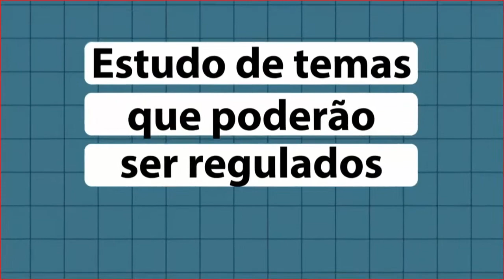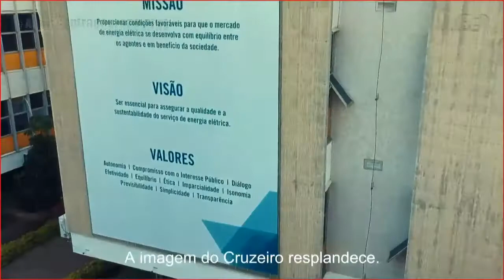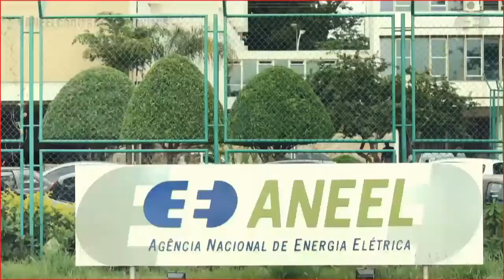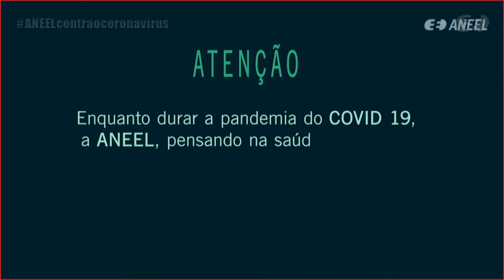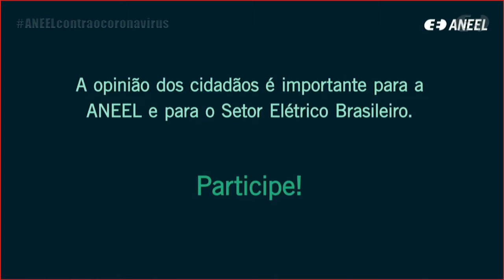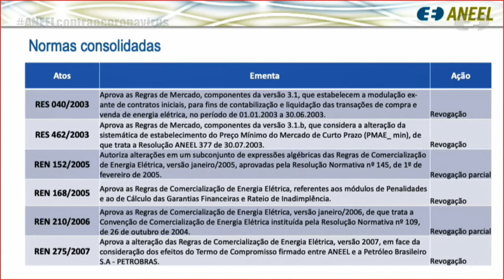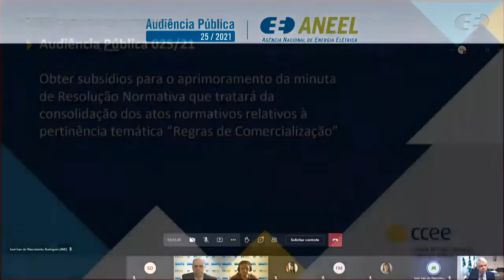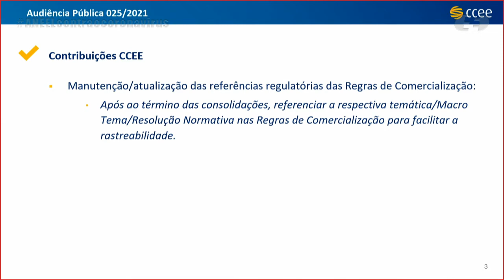Audiência Pública 025/2021 - Consolidação das Normas de Comercialização – 09/09/2021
Audiência Pública realizada pela ANEEL em 09/09/2021, em formato online a partir da sede da Agência em Brasília/DF. Presidida pelo diretor Hélvio Guerra, a audiência recebeu manifestações orais referentes à consolidação dos atos normativos relativos à pertinência temática “Regras de Comercialização”, indicada no item 68 da Agenda Regulatória 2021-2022.

Mais informações estão disponíveis na página da Audiência Pública nº 025/2021, no portal da ANEEL

Andamento dos trabalhos:

00:00:15 Vídeo sobre a participação social e os meios oferecidos pela ANEEL

00:01:30 Abertura da Reunião Virtual

00:02:22 Execução do Hino Nacional Brasileiro

00:06:25 Apresentação da Mesa Diretora da Reunião Presencial e pronunciamento de Hélvio Guerra, diretor da ANEEL e presidente da Audiência Pública

00:10:42 Vídeo institucional sobre como participar das audiências públicas da ANEEL

00:13:20 Apresentação do servidor Pedro Elias Amaral, da Superintendência de Regulação Econômica e Estudos do Mercado (SRM/ANEEL)

00:17:33 Manifestações orais